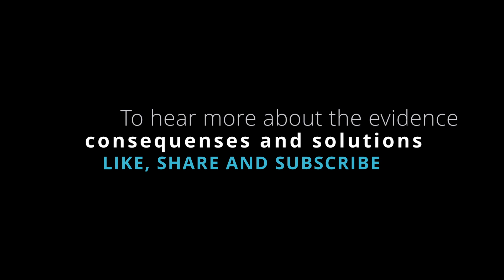What to expect as a results of climate change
Though the science has been well recognised since the 1950s that human caused climatechange is occuring. We are still collecting data and the data is showing some pretty stark results. We discuss the implications of the growing pool of data with one of the leading climate scientists and one of the authors of the IPCC report, which is advising the governments around the world.

Rowan Sutton is the Director of Science (Climate) form the National center for atmospheric science based at the University of Reading.  His research interests focus on ocean-atmosphere interaction, climate variability and change, predictabilty and prediction. He is Principle Investigator of the multi-centre North Atlantic Climate System Integrated Study (ACSIS) Programme, Chair of the Met Office Hadley Science Review Group and a member of the scientific steering committee of the UK Climate Resilience Programme. He was a Lead Author of the Working Group I contribution to the 5th Assessment Report of the Intergovernmental Panel on Climate Change.